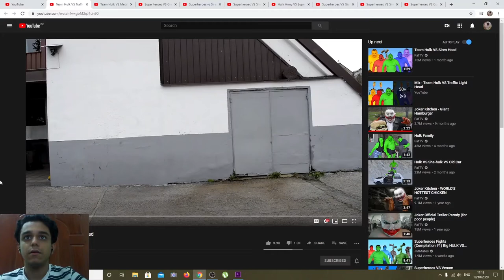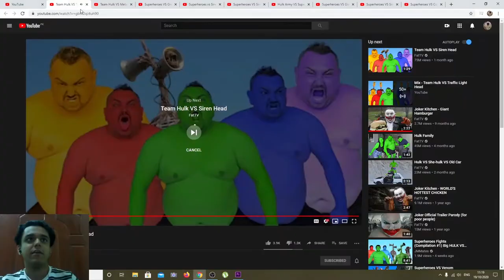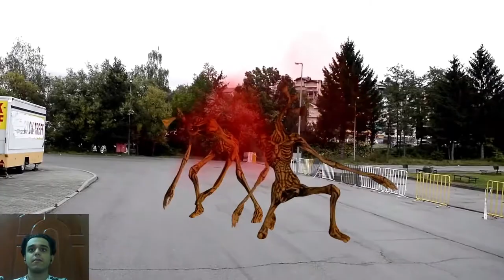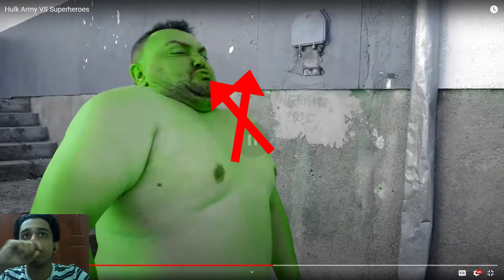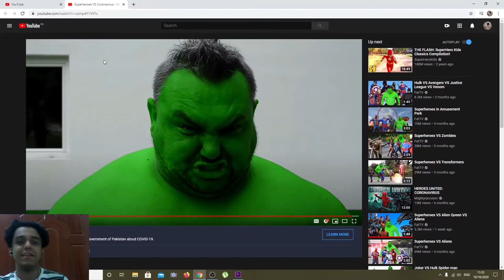Hulk Defeats Corona